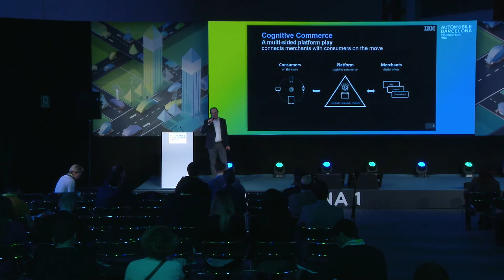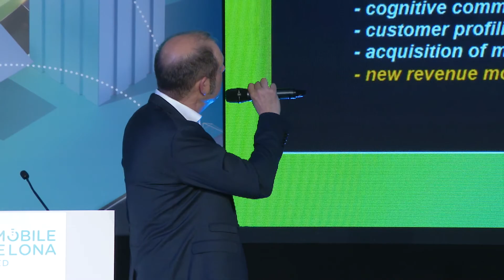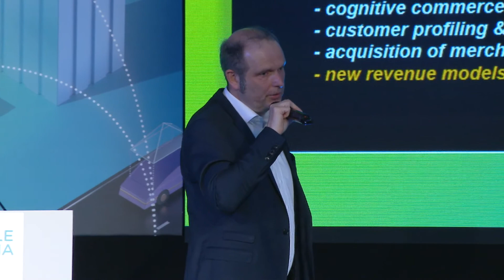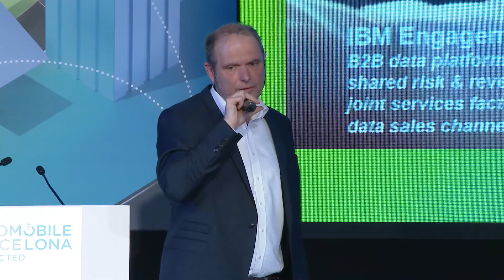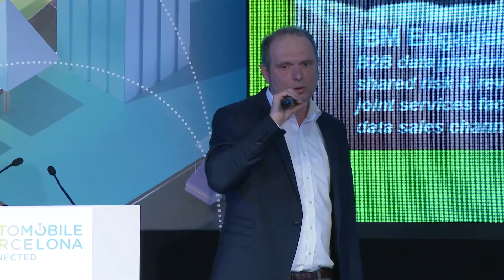Stefan Schumacher - New Business Models: Cognitive Commerce in Connected Vehicles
The connected vehicle is representing a fantastic opportunity to become a rolling space for personalized commerce. Learning the habits from digital customers while commuting in their connected vehicle is offering merchants a buying moment and relevant in-context engagement with their customers daily rituals of commuting, shopping, and errands in their cars. The presentation will explain how this exiting new business model works and how the platform economy is evolving.